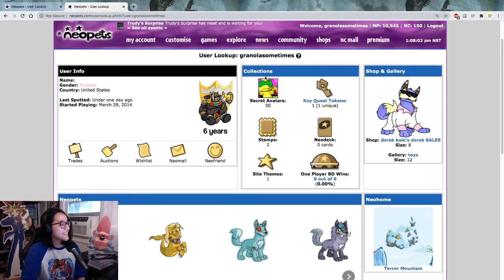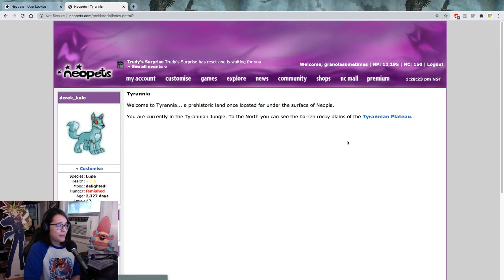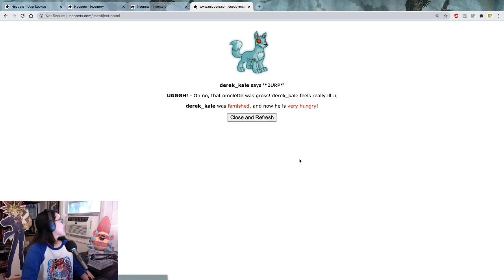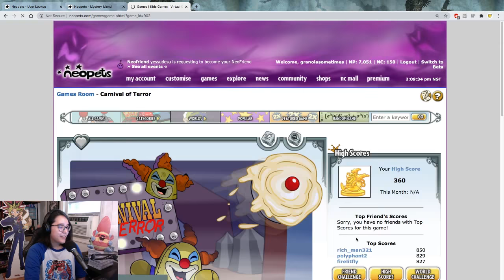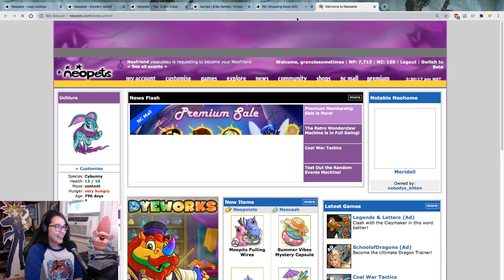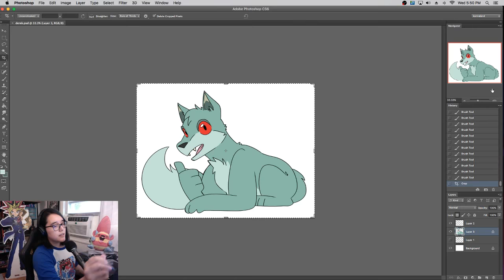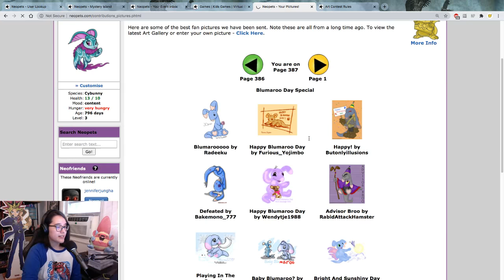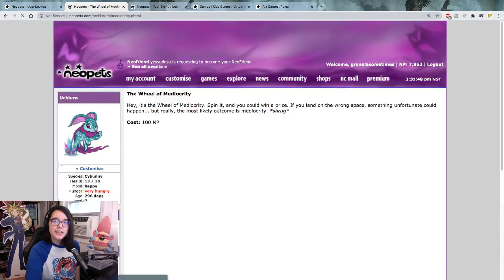Karina Plays Neopets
VOD of Karina's 8/12/2020 Neopets stream